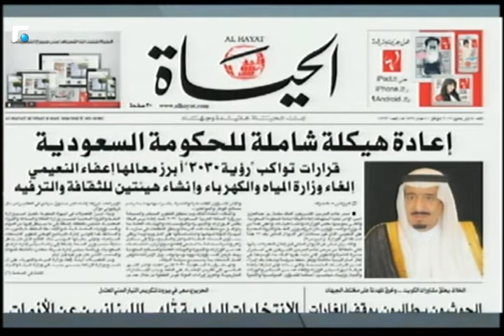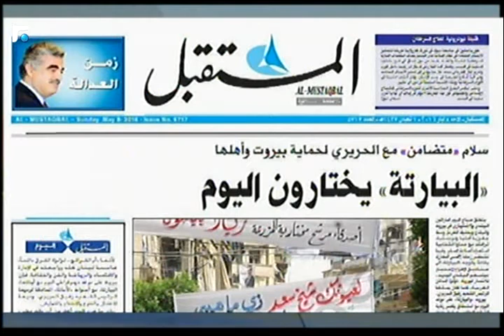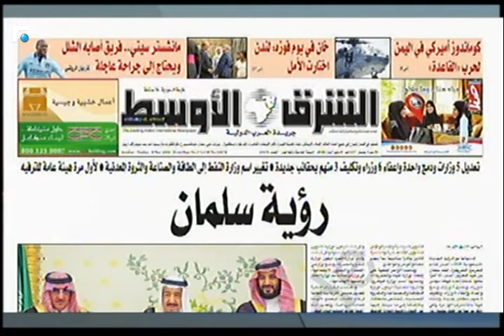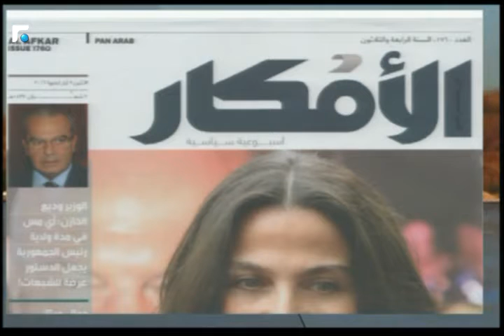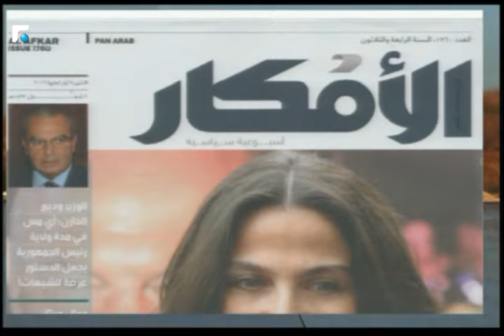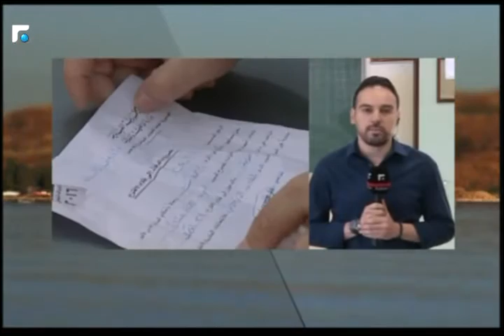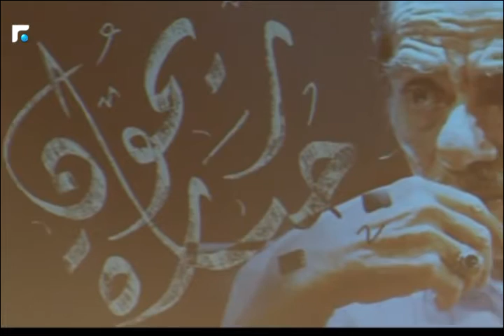اخبار الصباح 08/05/2016